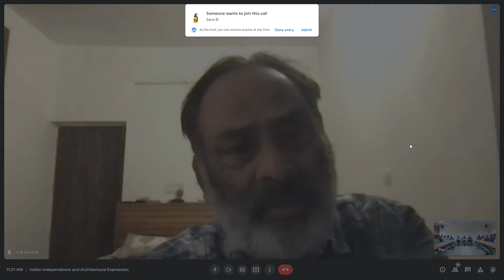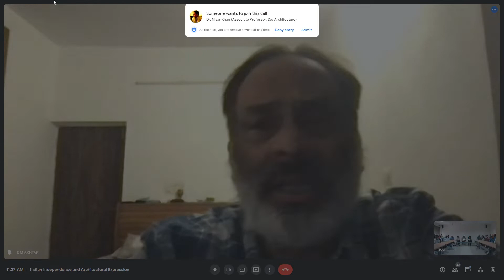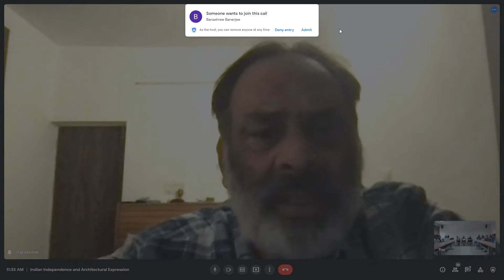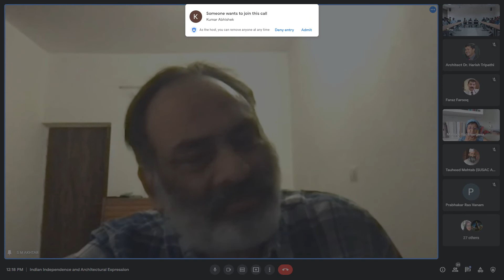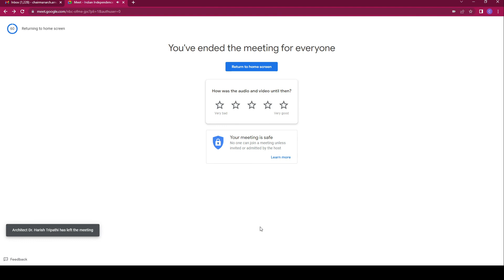Indian Independence and Architectural Expression | Prof. S.M. Akhtar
As a part of the ongoing celebrations of Azadi ka Amrit Mahotsav, renowned architect and academician Prof. S.M. Akhtar was invited to deliver a special lecture on the topic "Indian Independence and Architectural Expression".
The lecture was enlightening and the audience found resonance in Prof. Akhtar's words. The department is grateful to Prof. Akhtar for giving his valuable time.
The lecture has been uploaded for the benefit of those who could not attend.